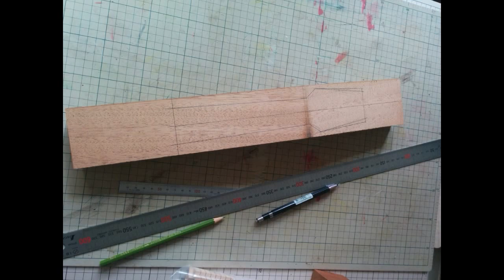Building Cigarbox Ukulele #2 (Paisley finish)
Building a cigarbox ukulele with paisley finish